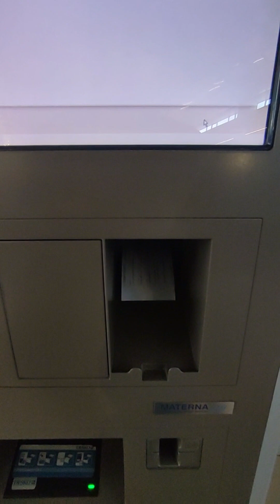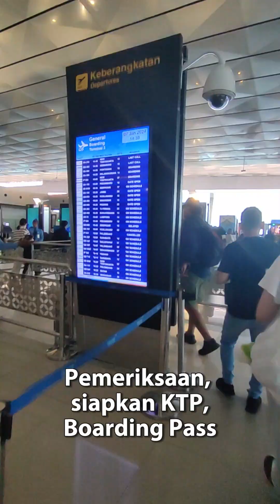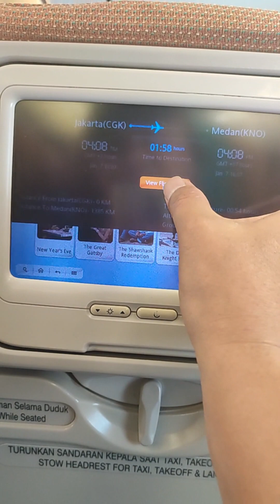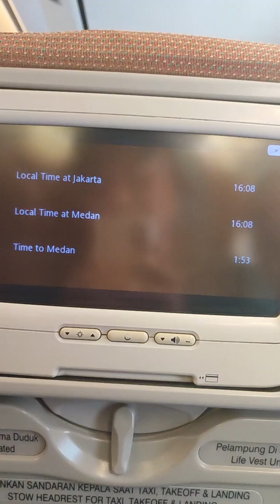Cara Terbang Dari Terminal 3 Bandara Soekarno Hatta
Tata Cara Terbang dengan Pesawat dari Terminal 3 Bandara Soekarno Hatta